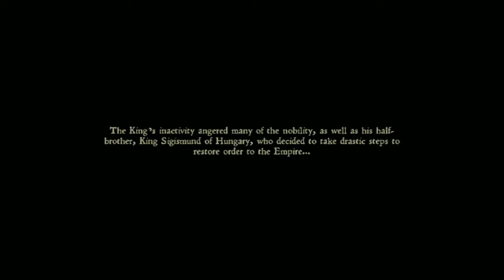KINGDOM COME DELIVERANCE - The Start Of Are Adventure Ep 1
Hey Guys Welcome To Kingdom Come Deliverance & this is the A series I will doing along side others. its here and ready for your faces

hope you like the video and come back for more

MD Out